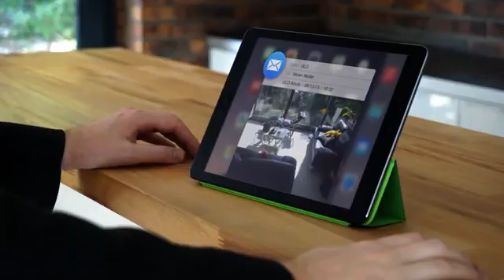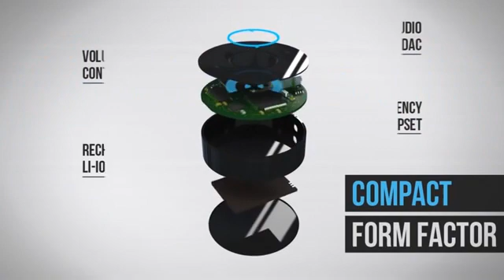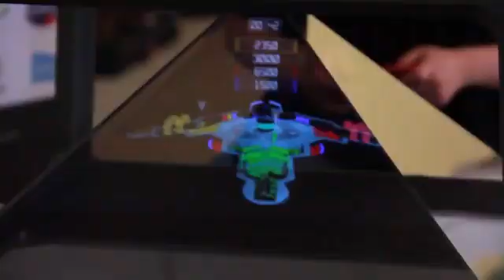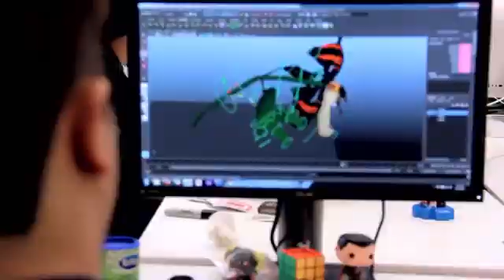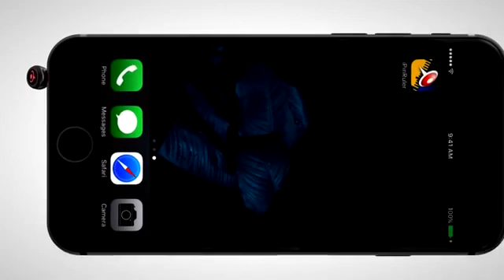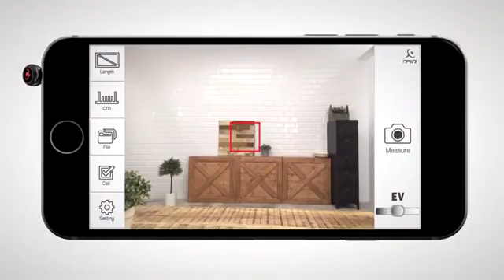Top 5 Amazing Inventions You Need To See